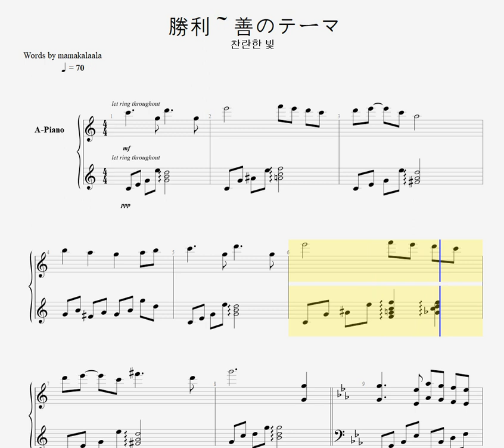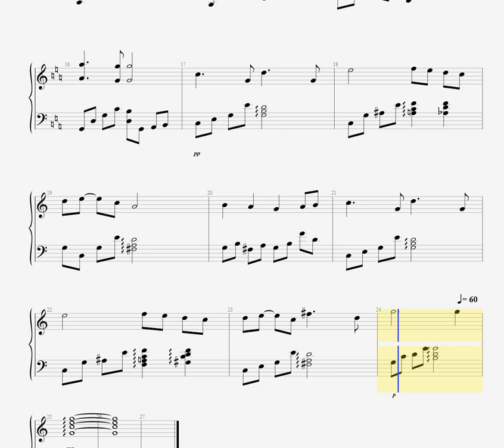디지몬어드벤처 OST 찬란한 빛 피아노악보/デジモンアドベンチャー勝利～善のテーマピアノ楽譜 / Digimon Adventure OST - Shouri ~Zen no Theme~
디지몬 노래에서 좋아하는 OST중 하나에요. 명대사 감기..빨리 나아라..
私が大好きなOSTです。風邪…はやく治せよ…
악보 다운로드 링크는 아래에 楽譜のダウンロードは下のリンクにて